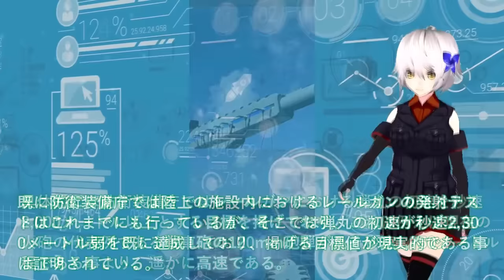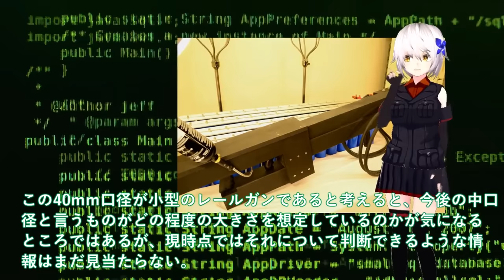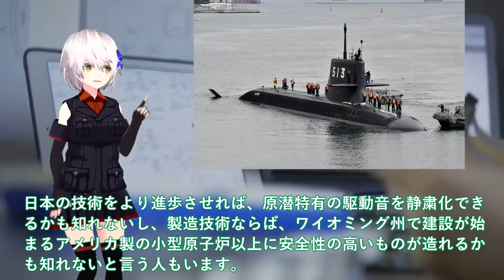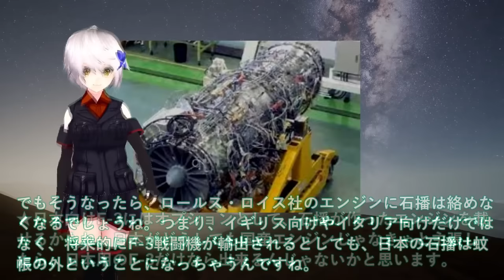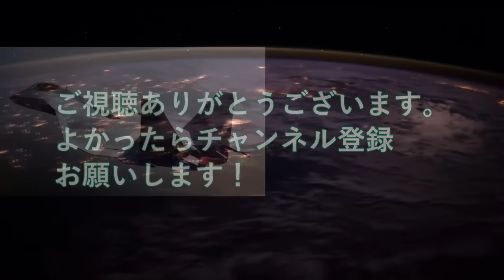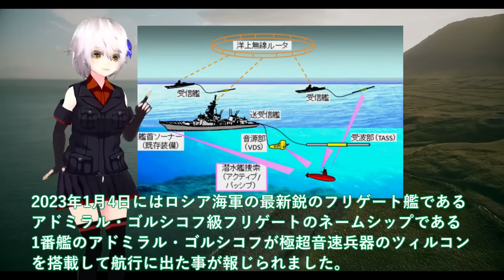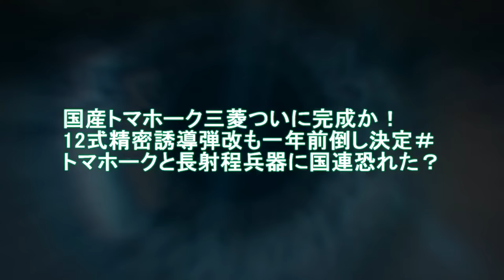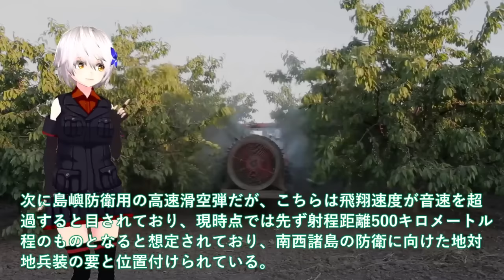【ゆっくり解説】陸海空自最強スペシャル 防衛省ついに電磁砲量産体制か！防衛装備庁レールガン射撃テスト成功で自衛隊歓喜＃洋上艦艇装備で射撃試験は世界初世界をリード【軍事スペシャル・特集】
01　防衛省ついに電磁砲量産体制か！防衛装備庁レールガン射撃テスト成功で自衛隊歓喜＃洋上艦艇装備で射撃試験は世界初世界をリード？

02海自潜水艦ついに潜航深度バレる！たいげい型就役で変わる世界構図＃潜水艦技術で世界一を生かせ輸出開始？

03 IHI社次期XF9がマジでヤバい状況か！ロールスロイス社EJ2000お手上げ＃日本やっぱり純国産開発に？

04海自国連も驚くハイペース建造！最新鋭FFMの秘密のAIフル稼働＃もがみ型ステルス性徹底追求の結果がヤバい？

05 国産トマホーク三菱ついに完成か！12式精密誘導弾改も一年前倒し決定＃トマホークと長射程兵器に国連恐れた？

関連動画
中国が開発したF-35Bのパクリ戦闘機「J-31」を空母の甲板から発射した次の瞬間...w
【ゆっくり解説】航空自衛隊の魔改造戦闘機「F-15J」が登場！！！隣国には不可能で絶望するwww
【ゆっくり解説】日本のF-2後継機「YF-23」がF-22を上回る性能に驚愕する...！日本にも導入なるか!?
【ゆっくり解説】米軍の最新鋭戦闘機「F-19」があまりの差に...まさかの結末に...

引用・転載「出典：海上自衛隊ホームページ」
引用・転載「出典：航空自衛隊ホームページ」
引用・転載「出典：陸上自衛隊ホームページ」

【ゆっくり解説】米国「日本にはF-15EXを売らない！！」米国が自衛隊に配備しない理由が...
【ゆっくり解説】日本の次期空母に電磁カタパルト搭載計画浮上へ！本当に完成なるか…!?   川崎重工の開発に隣国が発狂する...
【ずんだもん解説】中国が日本の戦闘機エンジンに激怒！！　最強の開発力を誇る日本の技術力のあまりの高さに中国の努力が台無しに！！
世界が驚いた新兵器！米レーザー、日本レールガン実用化、ロシア極超音速ミサイル